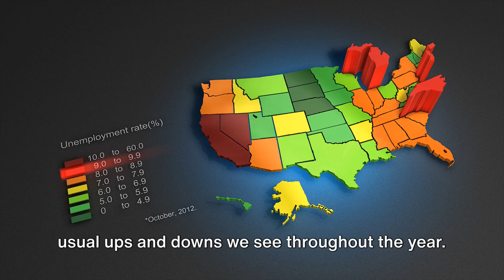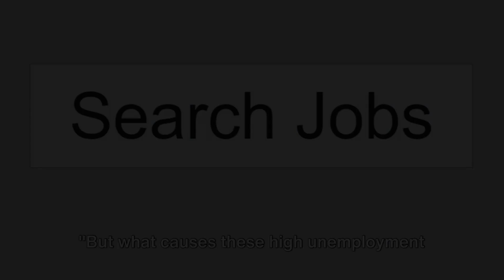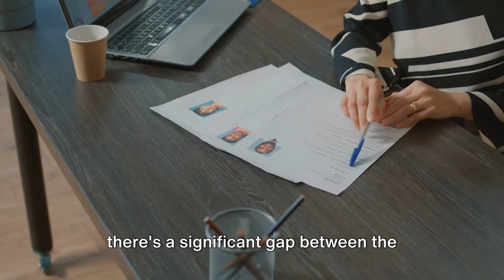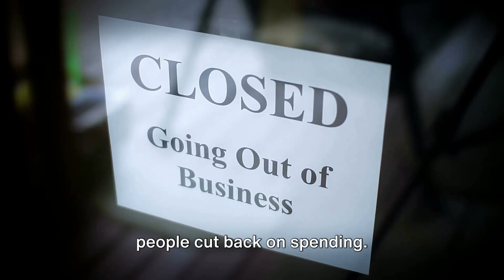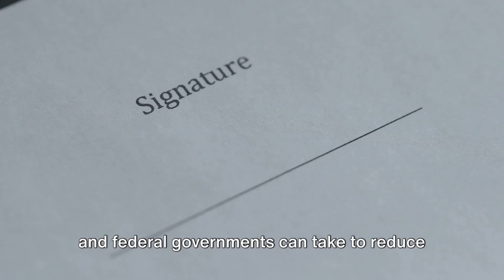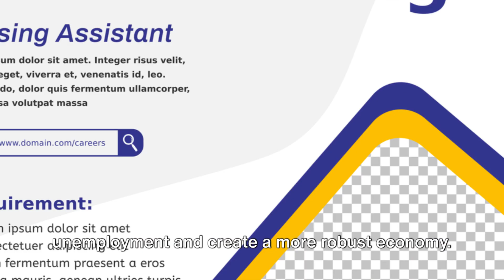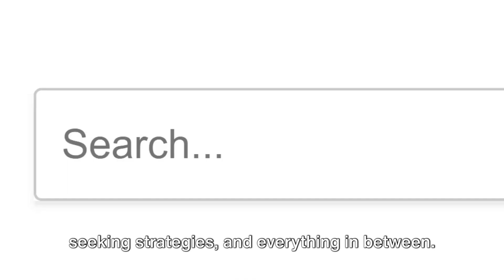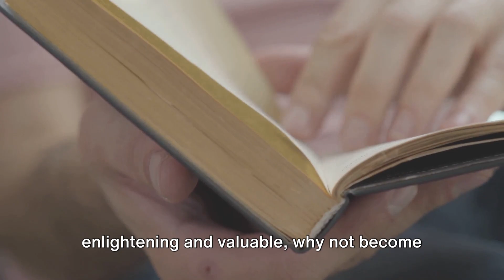10 States with Sky High Unemployment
In this eye-opening video, we delve into the top 10 states with the highest unemployment rates in the U.S. 📊 Discover the shocking statistics and unravel the reasons behind this economic turmoil. 📉 From job market fluctuations to economic factors, we leave no stone unturned. Join us on this informative journey as we shed light on the root causes and potential solutions to combat unemployment in these struggling states. Don't miss out on this thought-provoking analysis! 🔍💼

OUTLINE:
00:00:00 The Unexpected Reality of Unemployment
00:01:55 The Causes Behind High Unemployment Rates
00:03:55 The Effects of High Unemployment Rates
00:05:41 How Governments Can Help
00:07:51 Welcome to Mort’s World